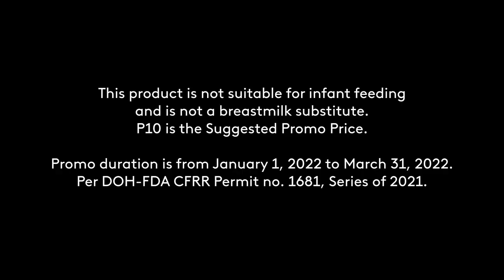Bear Brand Swak Pack Radio Ad Q1 2022 45s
This is the Radio Commercial for Bear Brand Swak Pack, used since March 2021, with this promo being extended until the last day of First Quarter of 2022.

DRPS Two 1529: Bear Brand Swak Pack Radio Ad Q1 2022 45s